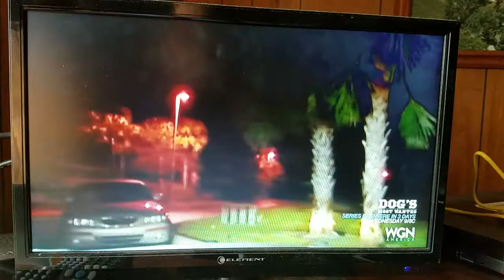COPS Coast to Coast Man Gets arrested in Underwear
Cops Episode where a Man gets arrested in is Underwear.